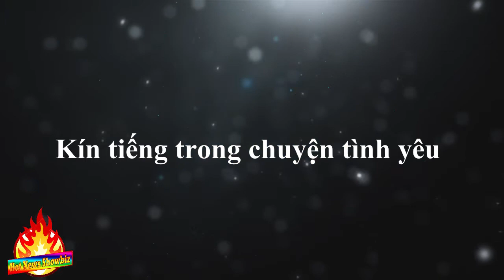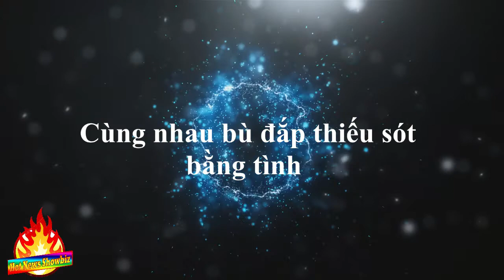Tình yêu 4 năm của Park Shin Hye và Choi Tae Joon | Top Sao Hàn Quốc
Choi Tae Joon tâm sự Park Shin Hye là vị cứu tinh, cùng anh trải qua nhiều cung bậc cảm xúc. Ngược lại, nữ diễn viên cảm thấy biết ơn khi bạn trai bỏ qua nhiều thiếu sót của cô. Ngày 23/11/2021, công ty quản lý của Park Shin Hye và Choi Tae Joon thông báo hai nghệ sĩ tổ chức hôn lễ vào 22/1/2022. SALT Entertainment cũng tiết lộ Park Shin Hye đang mang thai. Trước khi xác nhận kết hôn, Park Shin Hye và Choi Tae Joon có khoảng 4 năm hẹn hò. Họ công khai mối quan hệ vào tháng 3/2018.
► Top sao Hàn Quốc
► Top sao hoa
► Hóng hớt showbiz
► Hóng showbiz
► Tiểu sử của sao
► Top phim hay
► Top phim Hàn Quốc